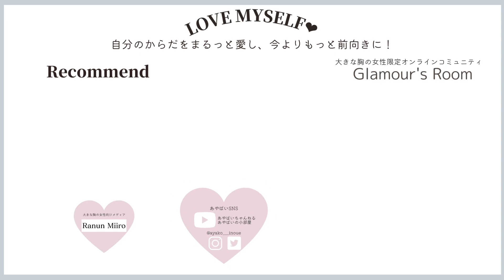気軽にできる足ストレッチ（VEIMIA）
宅トレWEEK！今日はゆっくり足のストレッチをしていきましょう〜🧘‍♀️🌟

・スポブラ
カップ付きタンクトップ
・レギンス
レディースレギンス

❤️‍🔥ブラックフライデー・スペシャル